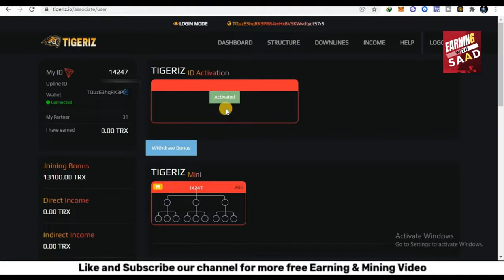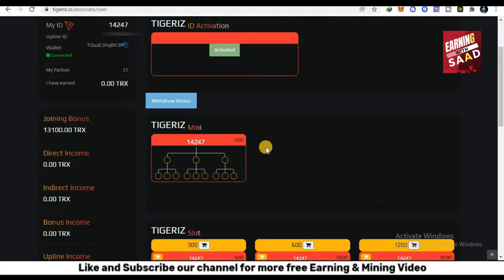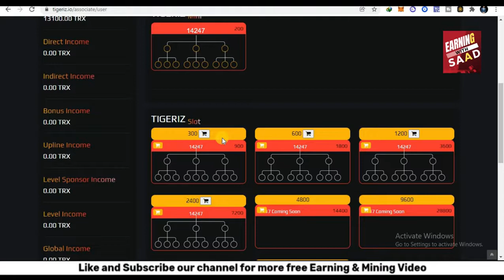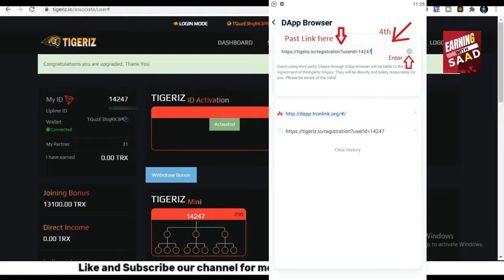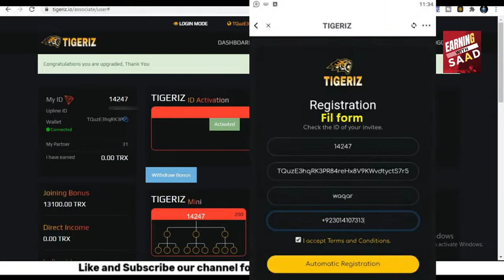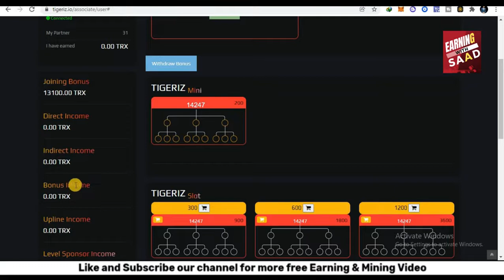How to Work Tigeriz | How to Earn Without Referral | Get Withdraw From Tigeriz | Decentralize System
Free_Online_Earning_Platform
Asslam O Alikum Friend's, Mai ap kay lye bht achi free online earning ka platform lay k aya hu jis say ap ko bohat sary palsy Ghar Bethy kama sakty hai. Agr koi investment wali site ya app ho ge us may mai apke bhar char kay help Karu ga.